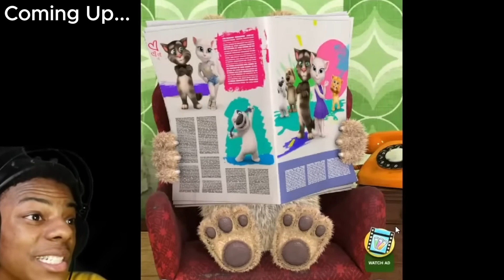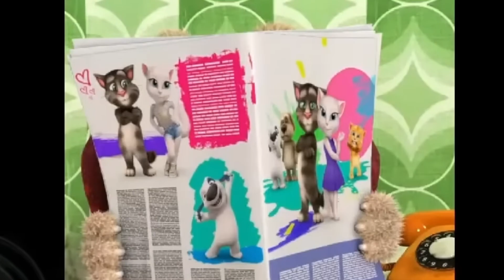Ben the Talking Dog exposes @IShowSpeed Why Ben hates Speed? IShowSpeed funny roast part 1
Talking Ben the Dog explains why he hates IShowSpeed | Ben vs Speed

Credit: @IShowSpeed